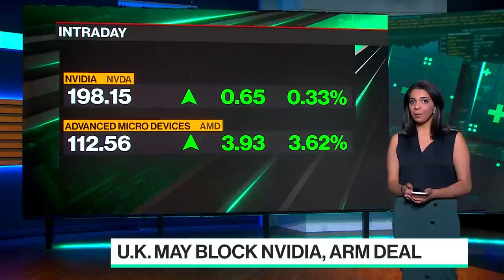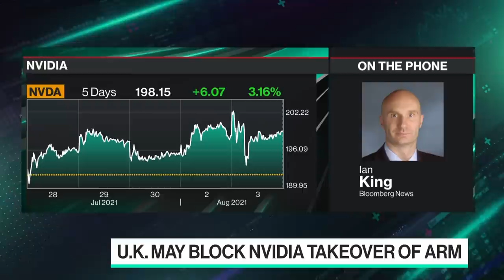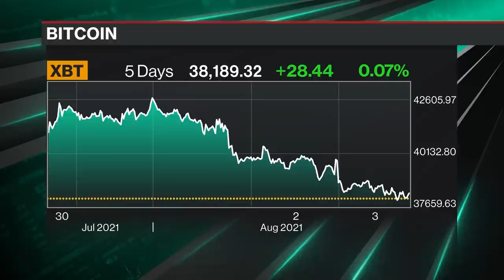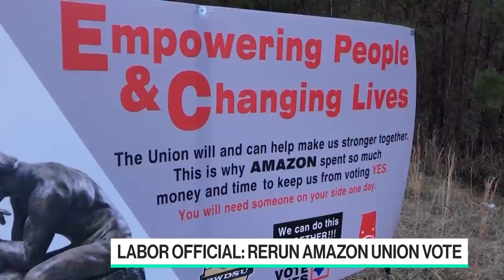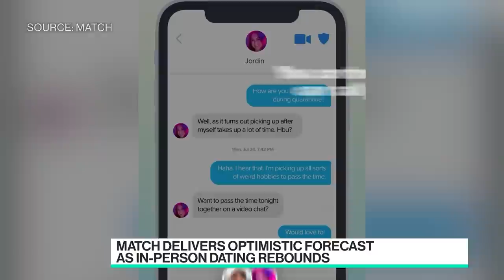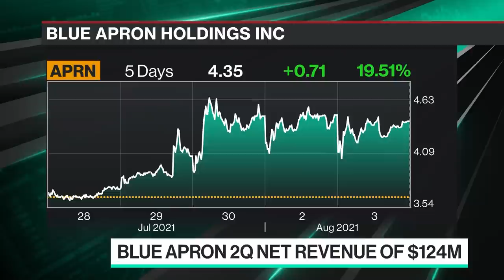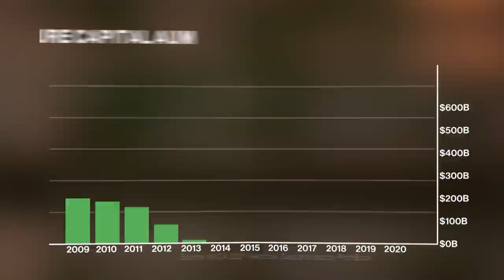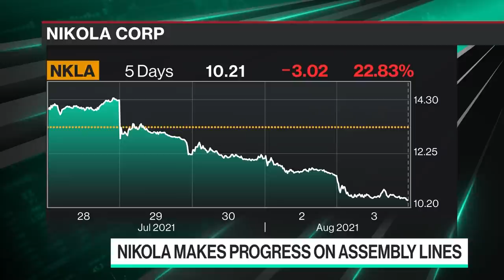'Bloomberg Technology' Full Show (08/03/2021)